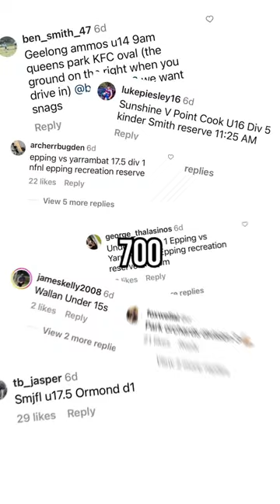Marby Park and Keilor put on a SHOW for us! Appreciate the love, where we going next? 👀🫶